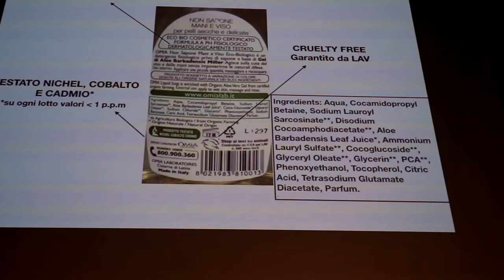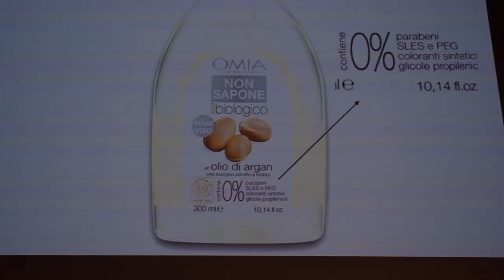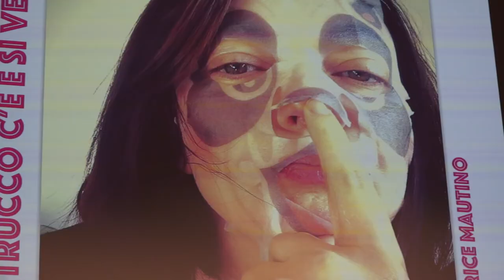C'è il trucco bellezza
Giovedì scienza 33ma edizione. Beatrice Mautino, biotecnologia e divulgatrice scientifica, "C'è il trucco bellezza" i cosmetici visti con gli occhi della scienza